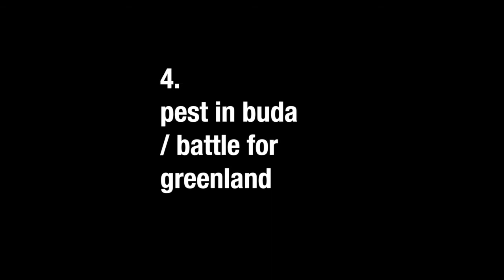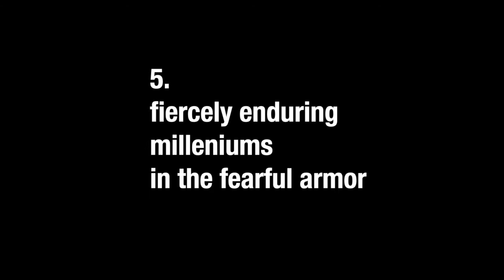hamletmachine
autoplay_2019
fullscreen blackbox

by heiner müller
dir. talley murphy
pr. rose meriam & sophia seidenberg
ft. andy jo, regina coyle, rose meriam, & sophia seidenbereg
comp. nick kemp
ed. talley murphy